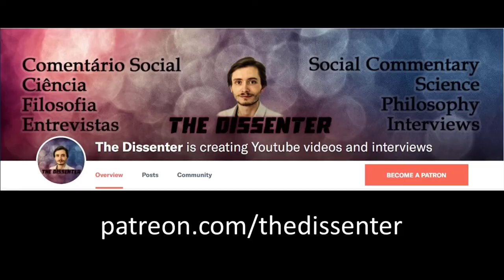#36 Jacy Reese: The End of Animal Farming, Veganism, Animal Welfare, Enviromentalism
Jacy Reese is the co-founder of the Sentience Institute, alongside Kelly Witwicki, as well as its Research Director. This year he will release the book The End of Animal Farming: How Scientists, Entrepreneurs, and Activists Are Building An Animal-Free Food System, where he outlines an evidence-based roadmap to a humane, ethical, efficient food system where slaughterhouses are obsolete.
Here, we talk about veganism and animal welfare; effective altruism applied to veganism; the relation between veganism and environmentalism; absurd claims and lies spread by many vegan activities and that undermine the spreading of the message and give veganism a bad image; the science behind veganism; animal testing; animal farming; lab meat; the Sentience Institute; and Jacy’s upcoming book, The End of Animal Farming.
Jacy Reese é o cofundador do Sentience Institute, juntamente com Kelly Witwicki, assim como o seu Diretor de Investigação. Este ano ele irá lançar o livro The End of Animal Farming: How Scientists, Entrepreneurs, and Activists Are Building An Animal-Free Food System, onde ele apresenta um caminho baseado na evidência para um sistema alimentar mais humano, ético e eficiente, no qual os matadouros se tornam obsoletos.
Aqui, falamos sobre veganismo e bem-estar animal; altruísmo efetivo aplicado ao veganismo; a relação entre veganismo e ambientalismo; afirmações absurdas e mentiras espalhadas por muitos ativistas e que minam a divulgação da mensagem e dão uma má imagem ao veganismo; a ciência por detrás do veganismo; testes em animais; criação de animais de consumo; carne de laboratório; o Sentience Institute; e o livro prestes a sair do Jacy, The End of Animal Farming.

Its Twitter handle: @SentienceInst
And his Twitter handle: @jacyreese